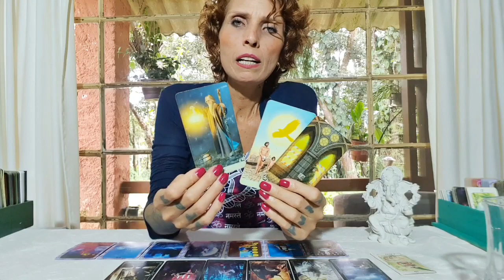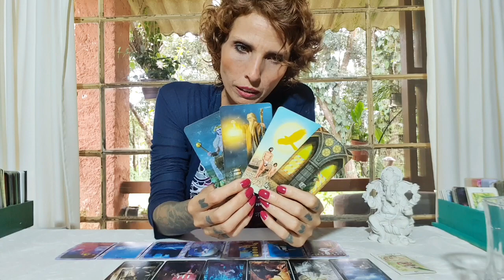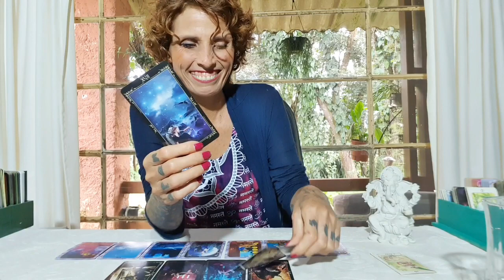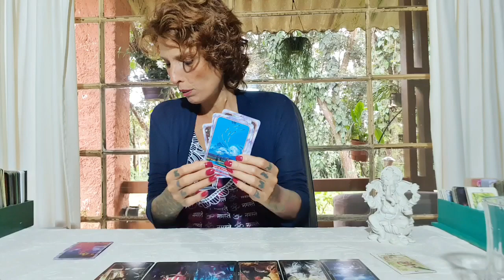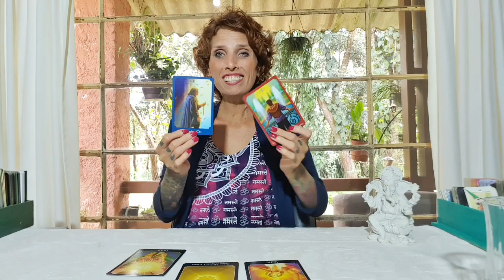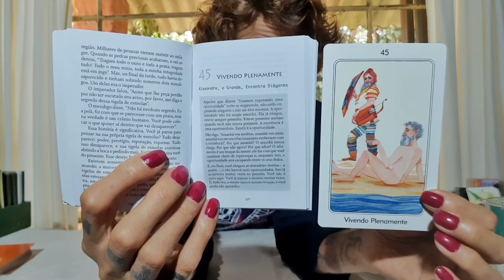Quais travas estão impedindo minha vida de avançar? DÁDIVA MATINAL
✉ Se você ressoou com a mensagem e quiser suporte para trabalhar sua energia através de leituras particulares, entre em contato com o , lá obterá informações sobre o funcionamento e formas de pagamento.

Gratidão S2